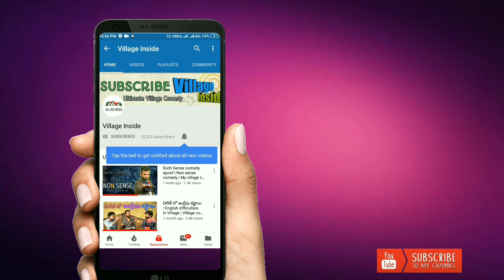విలేజ్ సంక్రాంతి కామెడీ | Village Sankranthi Comedy | Village Sankranthi 2021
Actors:- Laddu Naresh, Tharun, Nagaraju, ameer, Waseem, Raviteja
Cameraman-WASEEM
Story-Direction-Editing RAVITEJA

Digital Marketing & YouTube SEO & YT Channel Technical Support:-
Batturr Software Solutions Private Limited, Hyderabad.

Technical Advisor:- Abraham Battu (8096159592)

Please follow us on the official website and social media platforms.